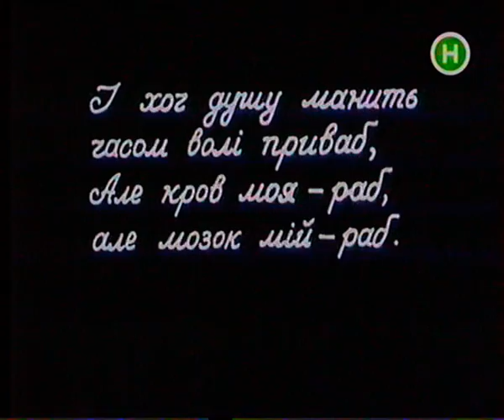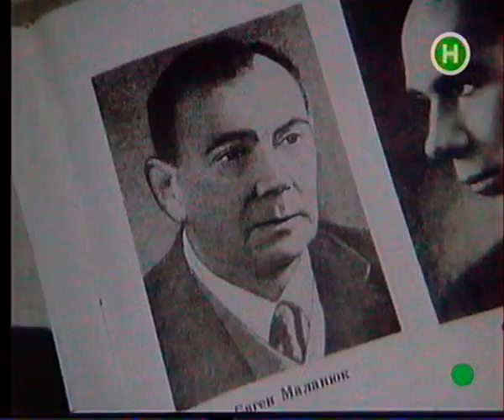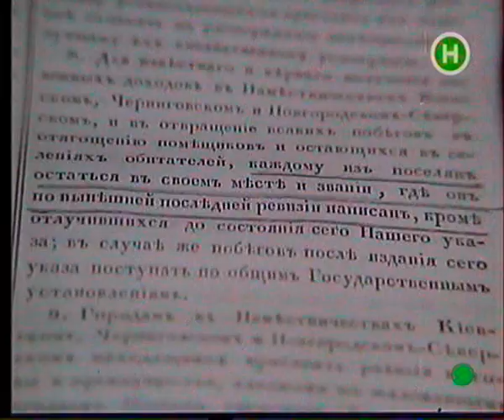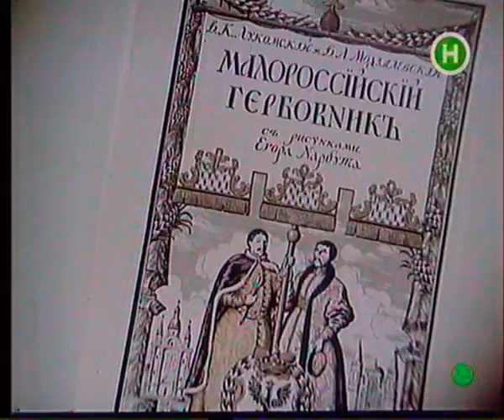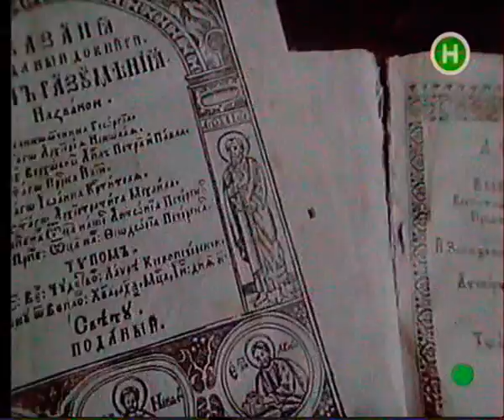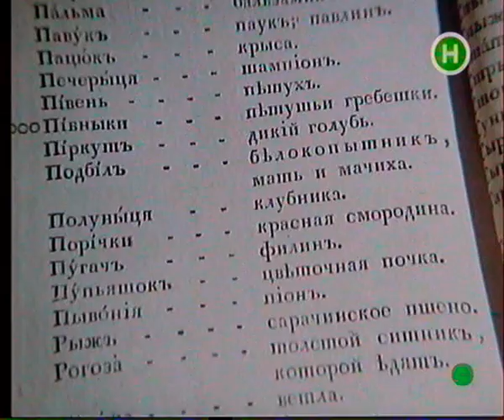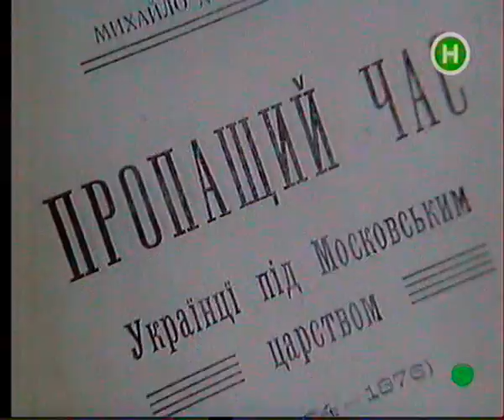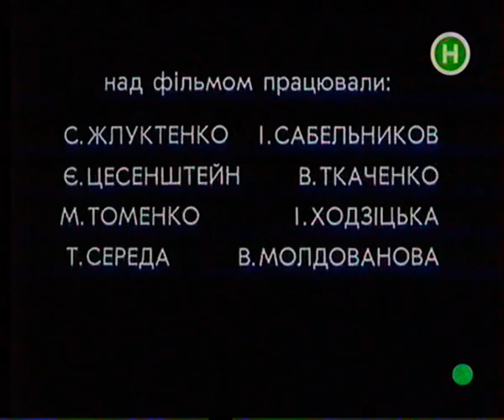68-серія "Малороси"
Народ України практично не мав своєї писаної історії. В експозиції фільму є епізод, де лікар розмовляє з хворим на амнезію. Втрата пам'яті для людини трагедія. А для народу?.. Якою мірою виміряти трагедію народу, у якого відібрали історичну пам'ять? Ця проблема лежить в основі фільму. Показано ті пам'ятки і документи, що є в дійсності втіленням історії України.